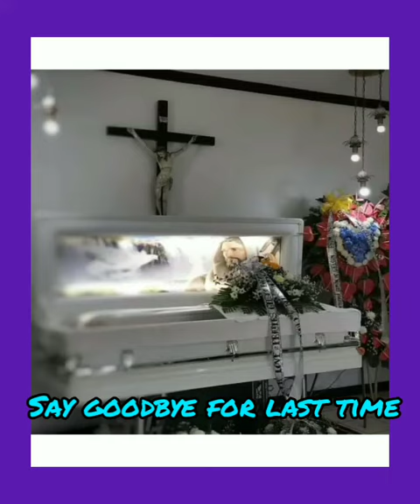Inuwi Si Gelson Sa Zamboanga| Para Makasama Pamilya Niya